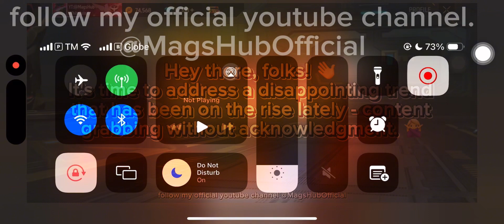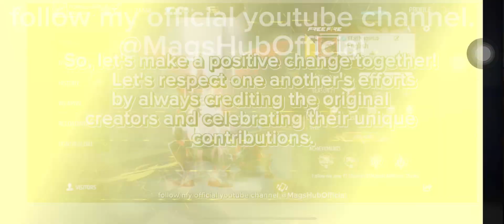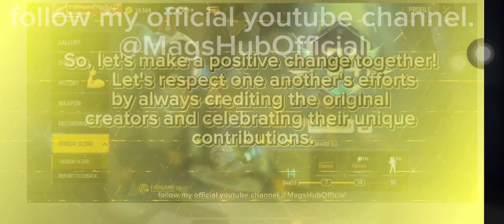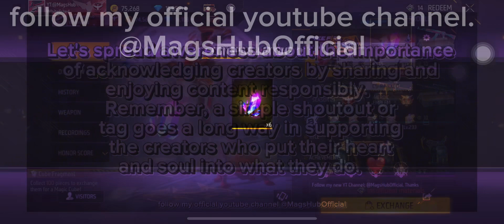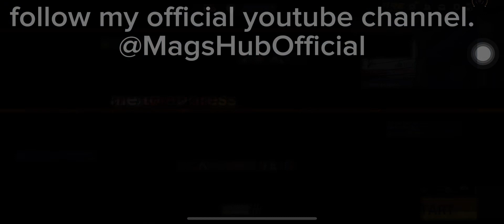Free Fire | Singapore Server Angelic Ring [Video Grabbers, Fck Off]